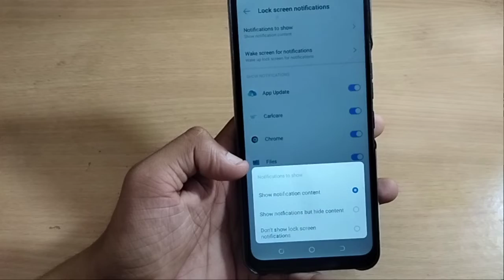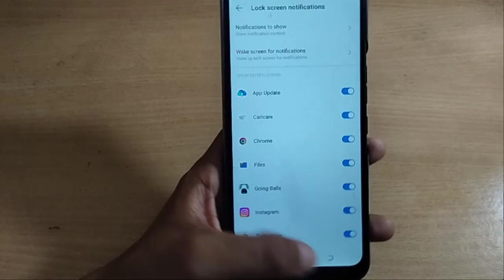how to auto fill camera flash tecno sparx go 53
Important Topic👇
Past